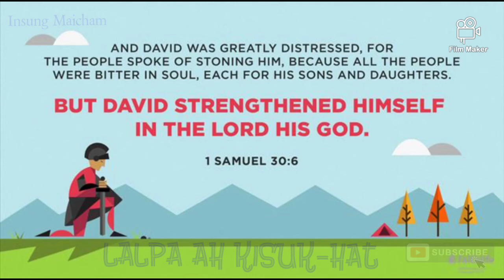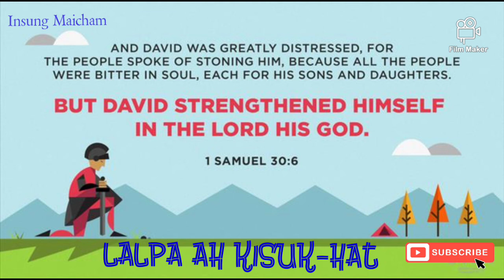LALPA AH KISUK-HAT || Insung Maicham // 15th July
INSUNG MAICHAM
Ziktu: Rev C Lalngaihawma

Zia thu hi nisin INSUNG mite leh mani mimal thagaulam a I
khanjel theina ding ah bawl ahi.

Khawvel hung khangtou jel in, mihing ten hun I nei tawm tau a. Lekha simlam sang in, thu ngaithak lam nuam isa
zaw tau a ziak a chun zia lekhabu hi simthei in um ziang maleh ngaithak thei ding in ka hun guanggal ahi.

Vaiphei pau ngei a sim thei ding a ei zik piak tu Rev C Lalngaihawma kiang in lunggil tak in kipak thu I gen ahi.
Lalpan ama pui jel ta hen.
Ngaitha tu zosia Lalpan tamtak in hun malsawm tahen. Amen!